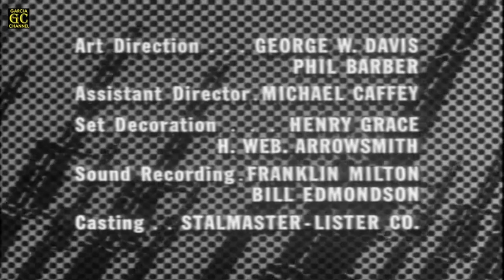COMBAT! Full HD (Season 1 - Episode 20) 'Off Limits'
Title: Off Limits
Cast: Vic Morrow, Rick Jason, Jack Hogan, Pierre Jalbert, Dick Peabody, Tom Lowell, Arnold Merritt, Mark Ryan, Andre Phillippe, Marie Gomez, Maxine Arnold, Betty Tesman and William Windon
Written by: George F. Slavin
Directed by: Robert Altman
Original air date: February 19, 1963
Episode (overall): 20

GARCIA CHANNEL